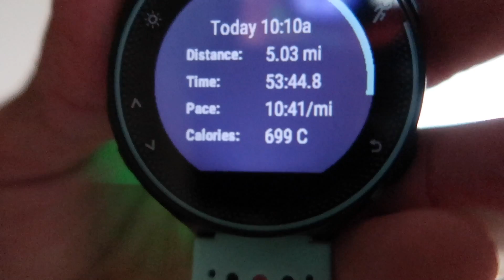THE MOST INTERESTING DANCE EVER | Breaking5: Ep 17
hi guyz, today I do a dance (at 4:24) and i do a run. xD See y'all tomorrow for Episode 18 of Breaking5. SEE PREVIOUS EPISODES HERE (if you want to)